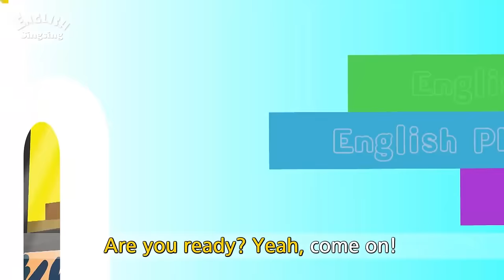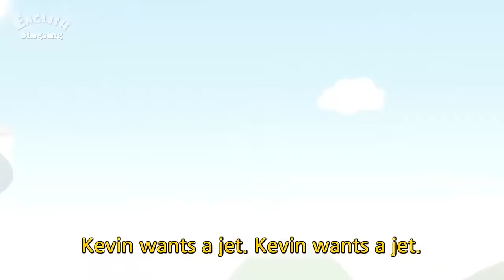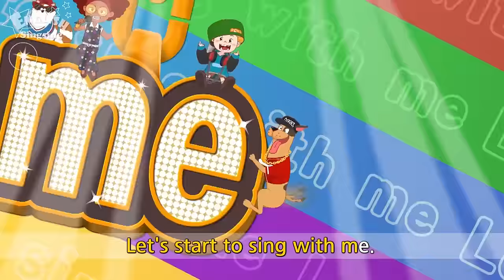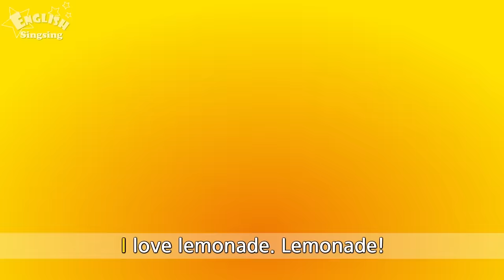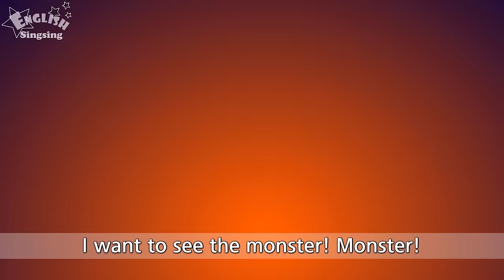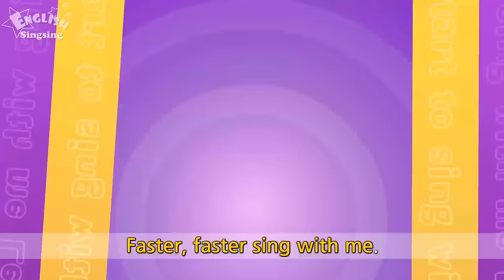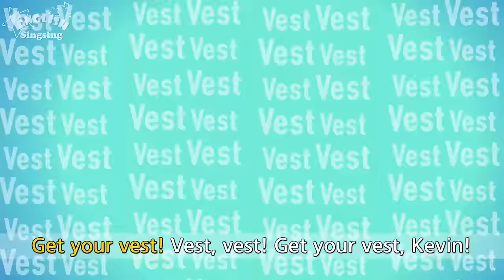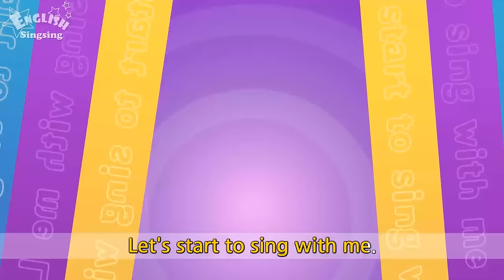English Phonics Rap | A to Z for Children | Collection of Kindergarten Song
Click on the links below to see each video one by one!
Let's study phonics alphabet by alphabet while having fun watching the stories and listening to the rap :)

-- Title: English Phonics Rap All compilation --